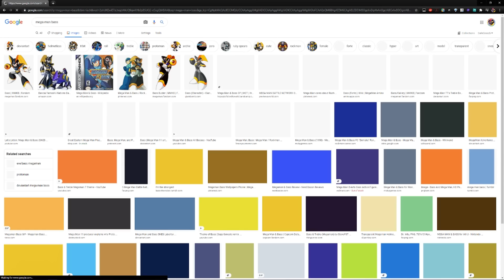Bass.EXE Overloads Mega Man X DiVE + Kotobukiya Reveals Second Armor X & Battle Network Model Kits!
Bass.EXE emerges from the UnderNet to invade the Deep Log in Rockman X DiVE this Wednesday! Plus we got news from the recent Kotobukiya Model Kit Talk Live. Tune in for all the cool announcements and details!

1994 SAX Figure (Thanks ColeFam for the tip)

0:00 - Intro
00:18 - Bass.EXE Invades the Deep Log
2:41 - Previously on Rockman X DiVE
4:41 - Kotobukiya Fourth Armor X & Rising Fire X
5:43 - Kotobukiya Second Armor X
7:22 - Kotobukiya Mega Man Battle Network Reveal
10:42 - Outro